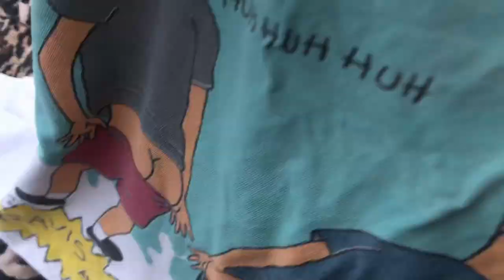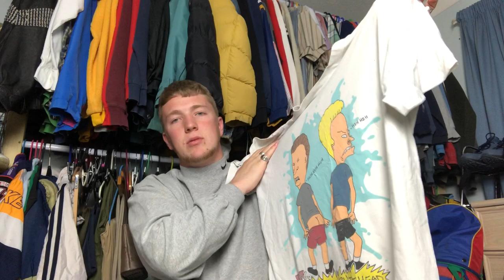Trip to The Thrift #23 CRAZY VINTAGE TEE FINDS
3 carboot sales finding some major heat